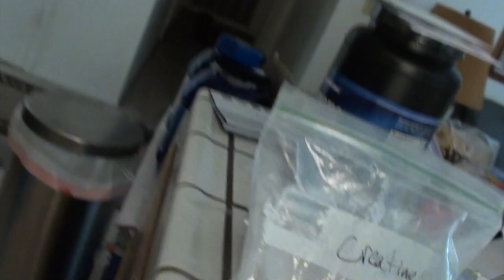BACK AND BICEPS (Vlog #133)